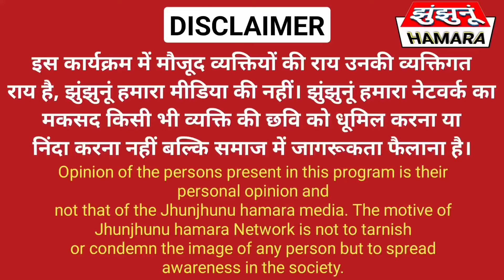चिडावा के सुप्रसिद्ध शुद्ध घी से बनी saag rota||saag rota recipe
चिडावा के सुप्रसिद्ध शुद्ध घी से बनी साग रोटा अब झुंझुनूं में भी
saag rota recipe
saag rota
saag rota in chirawa